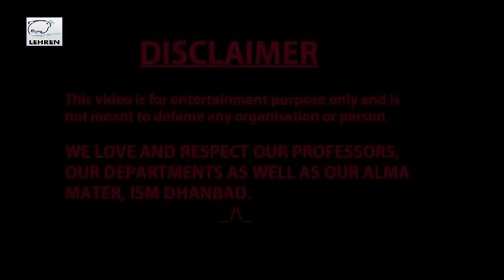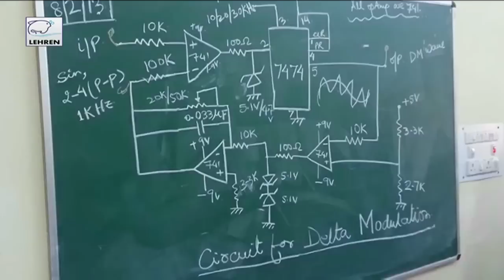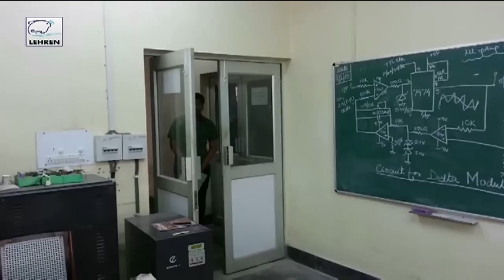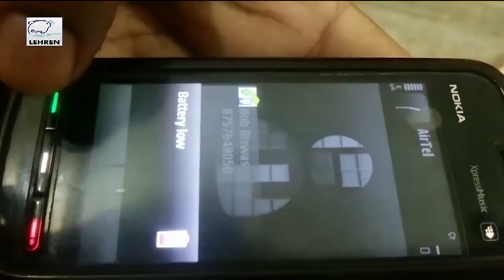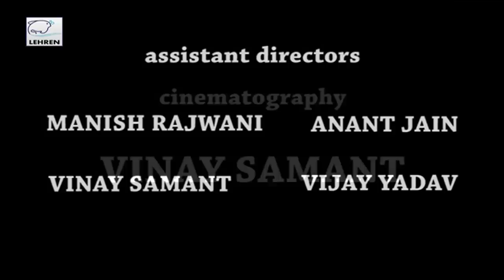Viva The Movie | Based On A False Story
This isn't madness, THIS IS VIVA